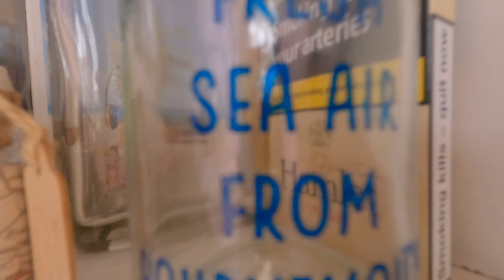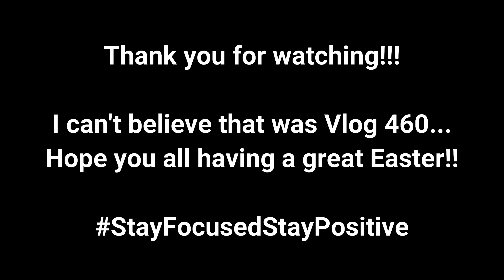Keep Practicing.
It wasn't the weather that I'd hoped for but I just couldn't sit indoors. I wasn't going to get any better at pumping this surf skate by watching videos. I've got a long way to go but I'm getting a little better every time I'm try. That's the key to it, practice...

A massive thanks to A:m Instrumentals!!!
For the use of his track: People I Know